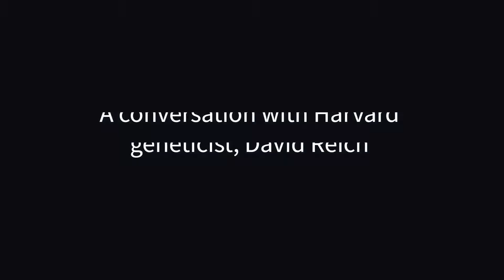A conversation with Harvard geneticist, David Reich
Dr. David Reich, Harvard Professor of Genetics, discusses his new book "Who We Are and How We Got Here: Ancient DNA and the New Science of the Human Past" during a reception with Seattle-area Harvard alums.